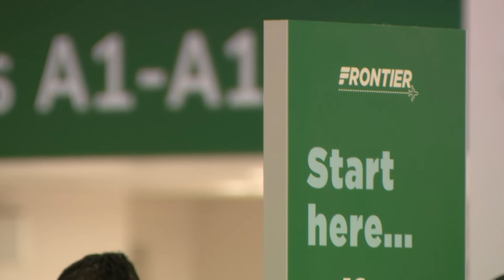Experts rank the best airlines for stress-free holiday travel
If you're booking a flight for the holidays, you should check the list of airlines with the fewest delays and the airports to avoid, if possible.